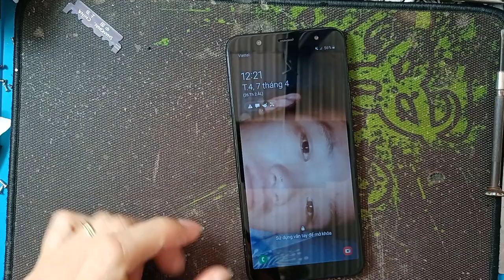Thay màn hinh Samsung J8